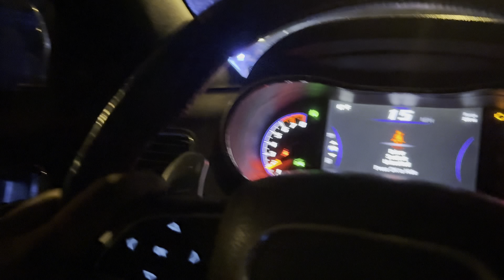THEY SHOT UP MY SRT * NOT CLICKBAIT *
They shot at my SRT at a crazy takeover 😳 If you rockin with the content LIKE COMMENT HIT THAT 🛎️ so you can get notified whenever we drop 🔥‼️ Preciate yall Hawk Gang 🦅 road to 10k 📈